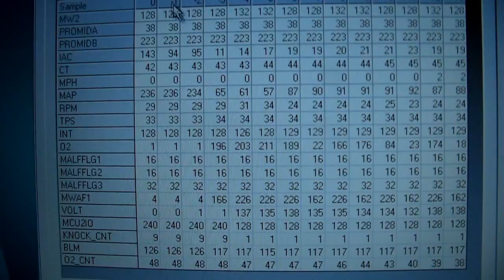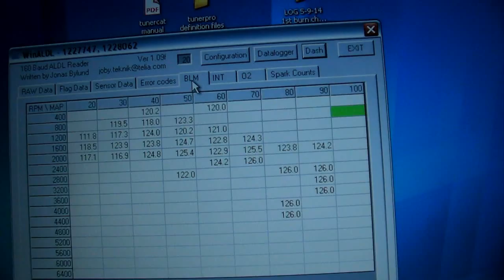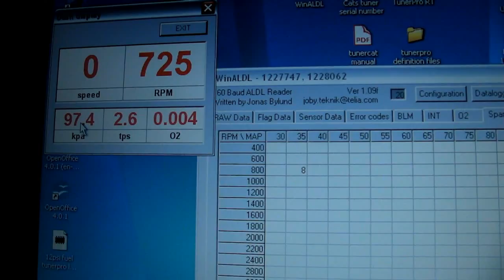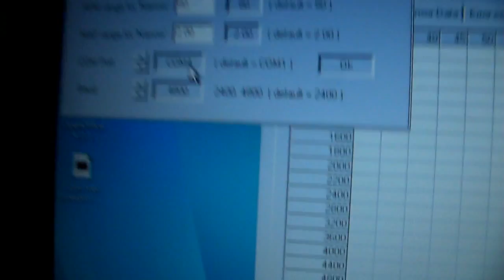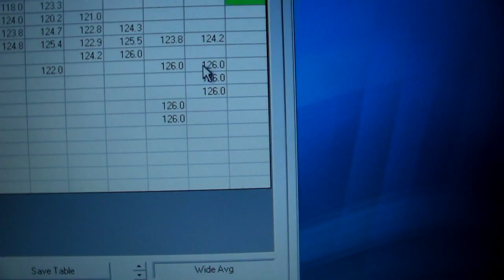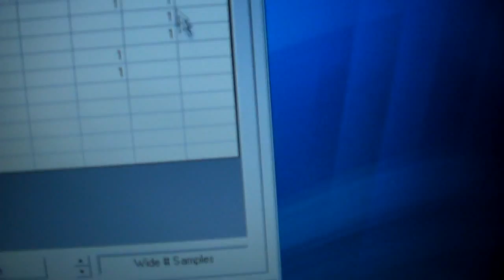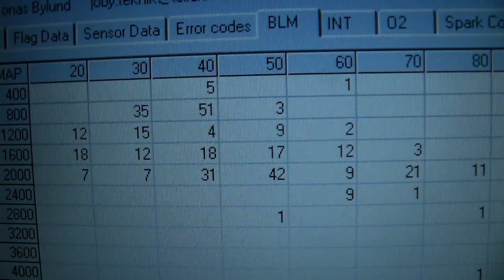WinALDL Overview For Datalogging TPI TBI Chevy Engines